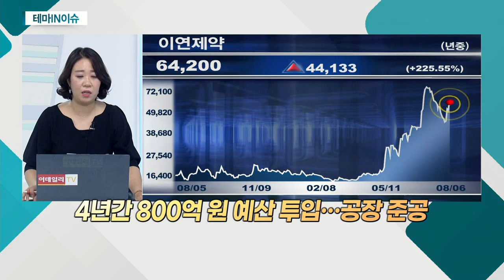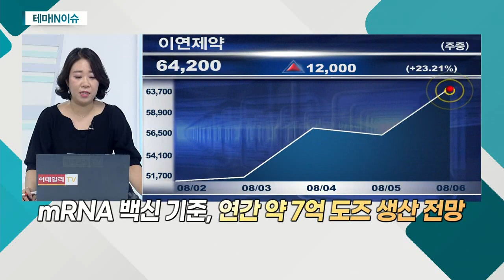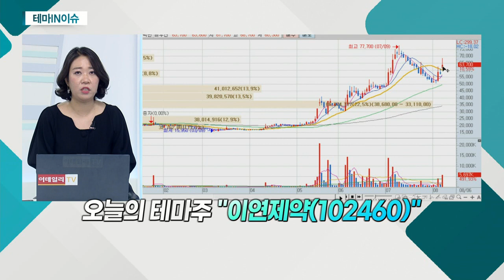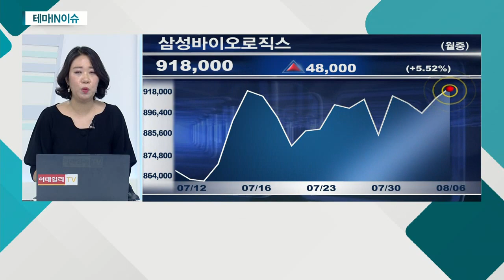이연제약(102460)... 정부, 코로나 백신 임상시험 지원_테마IN이슈 (20210806)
이연제약(102460)
- 정부, 코로나 백신 임상시험 지원
- 5년간 2조 2,000억 원 투자… 백신 개발
- 2025년까지 세계 백신 시장 점유율 5위 계획
- 4년간 800억 원 예산 투입… 공장 준공
- mRNA 백신 기준, 연간 약 7억 도즈 생산 전망
- 생산 품목ㆍ생산 능력 확대 기대감